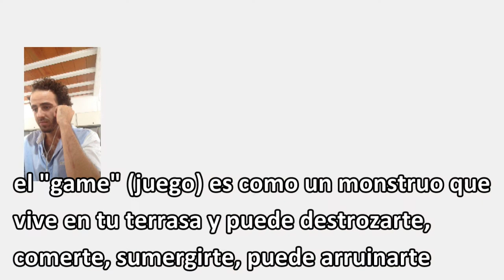Entrevista RSD Max Tornow: Qué hace a un Hombre Atractivo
Mentor de Freedom Mentoring, RSD (real social Dynamics), emprendedor y mundialmente reconocido coach de desarrollo personal y dinámicas sociales.

►►►APOTEOSIS "El camino del Swami": Las 7 Liberaciones que te volverán Amo de ti mismo y de tu realidad":
►Pasta Blanda ►Página

¿Quién eres? ¿Quién puedes ser? - TIENES QUE VERLO Mejor video motivacional de desarrollo personal

Quien crees ser no es más que eso, la creencia, más allá de la psicología, más allá de la psicocibernetica, más allá de tu nombre, eres la suma de todas tus creencias y percepción de ti mismo, de tu auto-concepto.

 Hasta ahora has sido una creación de lo que te rodea pero es hora de que empieces a crearte.

Aprende comoo ligar, diviertete y crece con esta fantástica entrevista a la leyenda, Maximilian Berger.